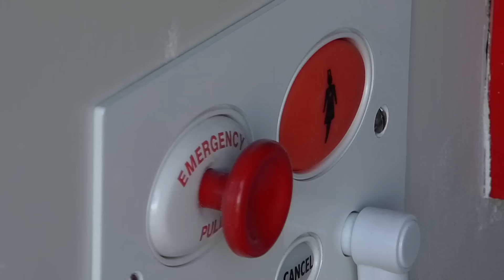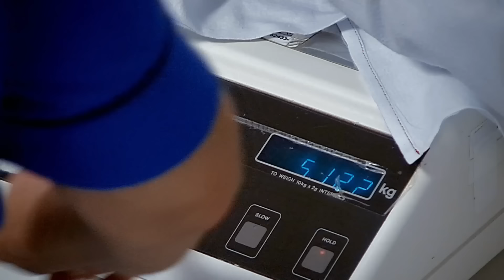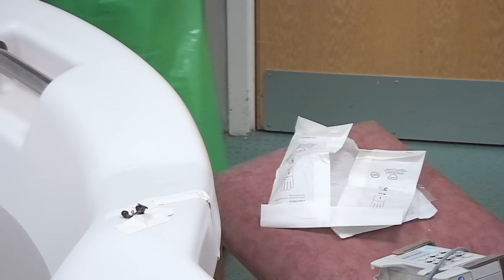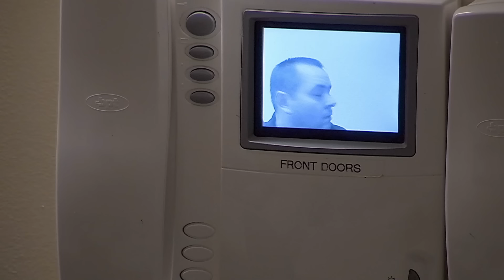The Best Of Water Births | One Born Every Minute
Giving birth can happen anywhere at anytime but one option is water!!

 Welcome to One Born Every Minute, a chance to revisit some of the highs and lows from the ground-breaking documentary series. From water births to Caesarean sections, we'll be bringing you new videos weekly, giving you insight into all conceivable pregnancy and birth-related subjects.

 One Born Every Minute Series